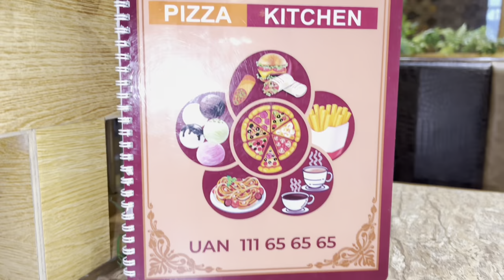SHORT VIDEO TO ALL MY VIEWERS | AHMAD TAHIR VLOGS | NIGHT DINNER 🍽